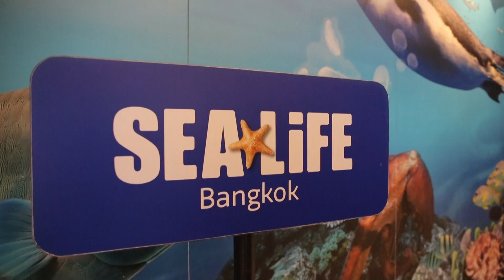Argentina ganará la final... ¡según las nutrias del zoo de Bangkok! I MARCA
Las nutrias del acuario Sea Life de Bangkok, en Tailandia, predicen este viernes a la selección ganadora de la Copa del Mundo que se disputa este domingo entre Argentina y Francia.